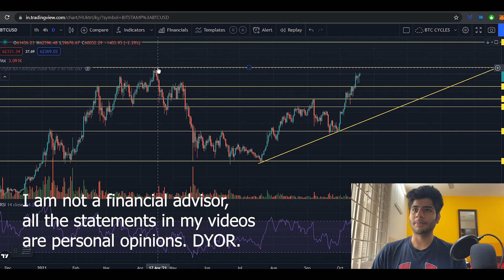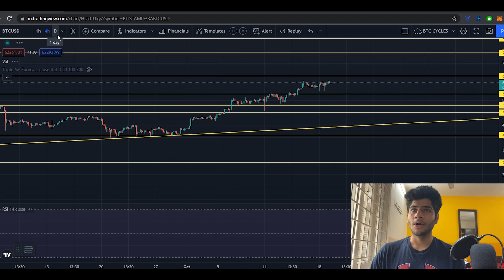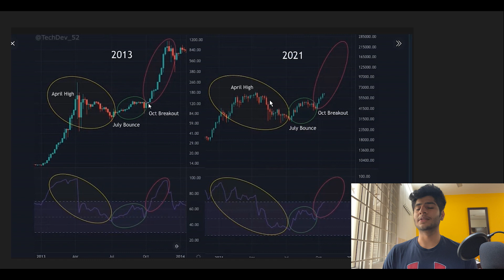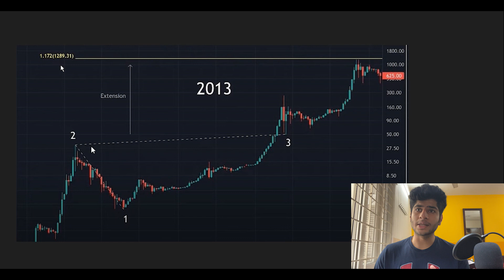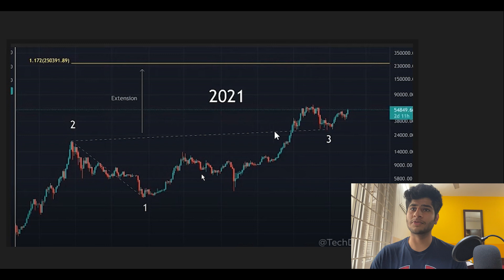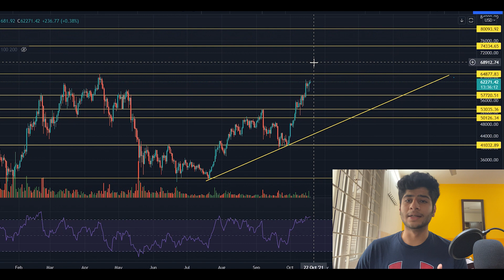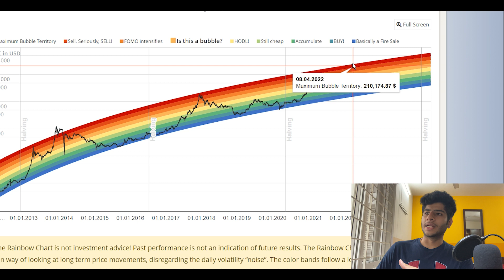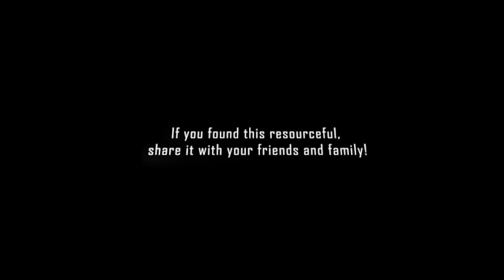HOW HIGH CAN BITCOIN GO IN THIS RUN? | BEST TIME TO TAKE PROFITS! | The Crypto-verse Ep. 17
We are an active crypto community with a lot of resources to learn from. All discussions and questions, big or small are welcomed! See ya there!